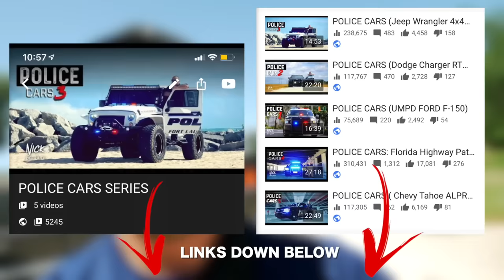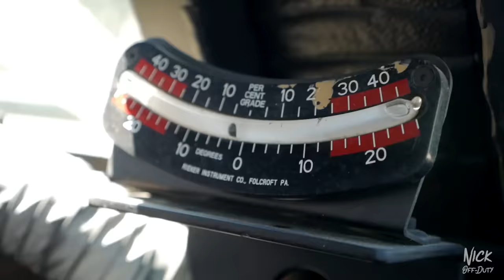POLICE CARS (MRAP SWAT TRUCK Palm Bay Police Department)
Officer Morales gave us a look at the Palm Bay Police Departments MRAP. We learned what they use it for and a little run down of how the MRAP was developed.

Steps to Win Challenge Coin:

3- Comment "done" on trailer posted on @PalmbayPd Instagram.

Production Camera
Vlogging Camera:

Music Creds: EWN_Whogaux_-_Start_That_Fire_NCS_Release-ACFvhTR__OI.mp4